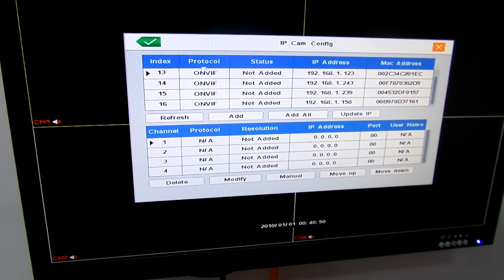How to connect POE IP Camera + POE Switch + NVR?